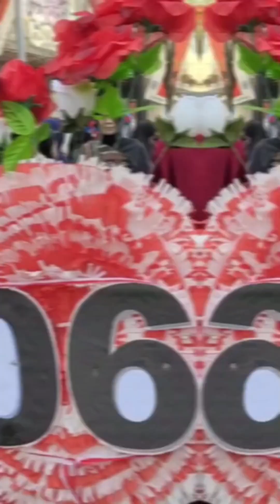KARNAVAL HUT RI ke 78 di Bangkalan